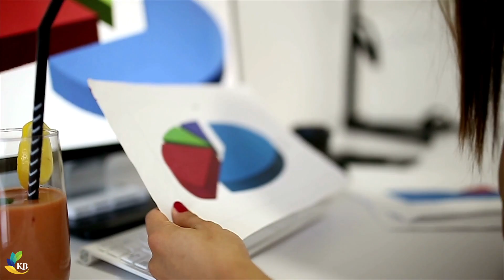KB Tax Deviser CPAS: How to turn your EARNED INCOME TO PASSIVE INCOME?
For today’s taxtiptuesday video, Minal will explain the step by step process on how you can turn your Earned Income into Passive Income to mitigate your capital gains tax!